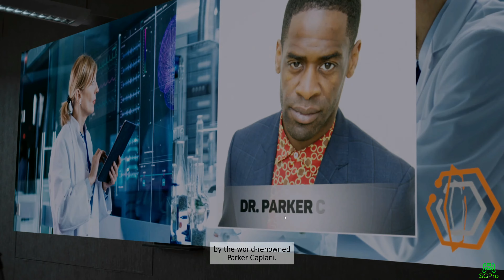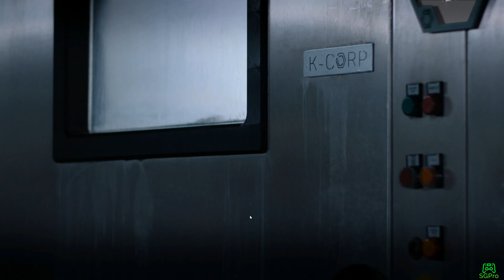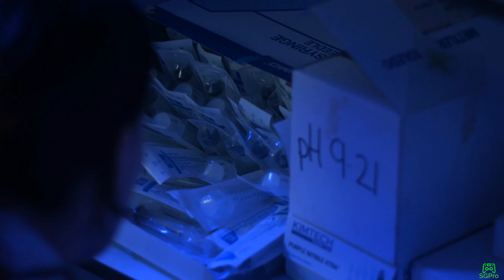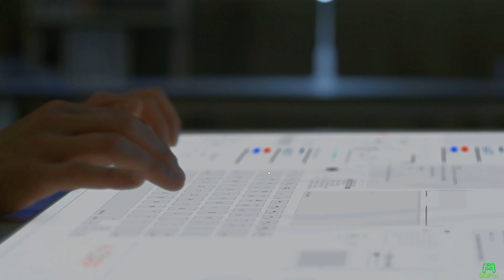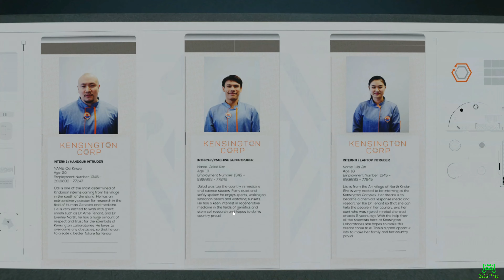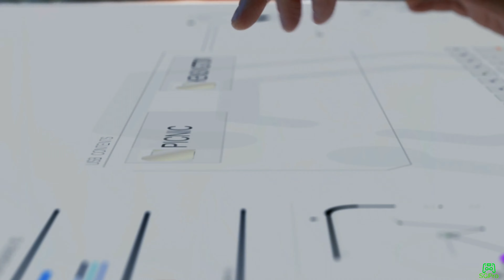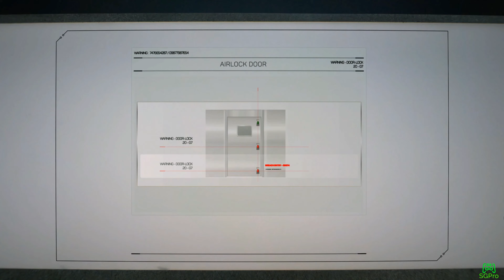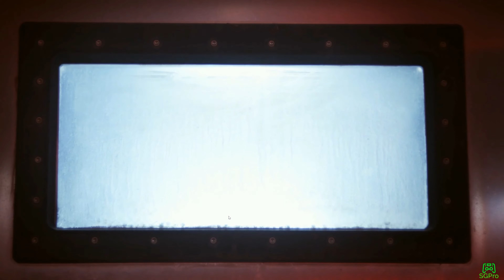The Complex (Interactive Movie)-Full Movie| 4K 60FPS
Description : After a major bio-weapon attack on London, two scientists find themselves in a locked-down laboratory with time, and air, running out. With choose-your-own-path style gameplay, your actions and your relationship with other characters will lead you to one of eight suspenseful endings.